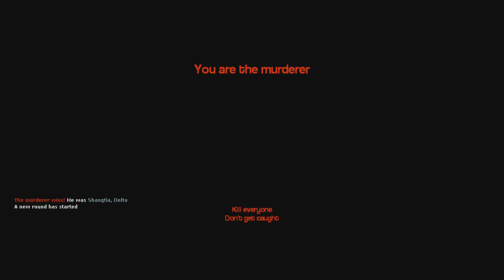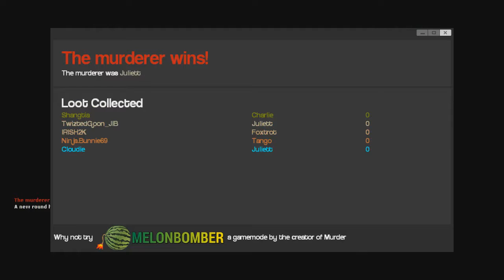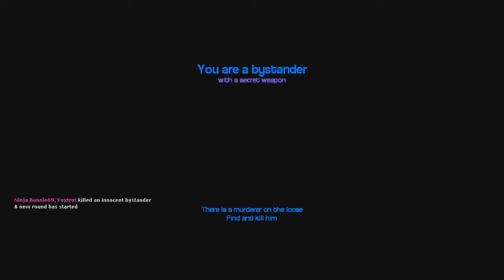WE'LL LEAVE THE LIGHT ON (Garry's Mod Murder Funny Moments #4)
Murder is a Garry's Mod game mode where one person has a gun with the job to protect and serve, and one person is a cold-blooded psychopath. Anyone else involved are victims of both wrongful accusations via gunshot, and straight up being sliced-n-diced...enjoy!

The AMAZING folks who joined me in this one...